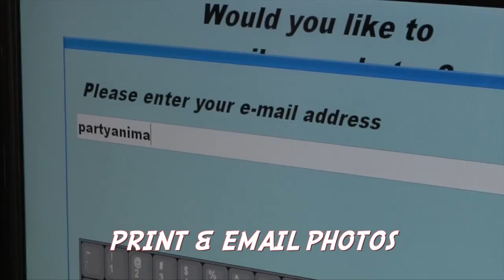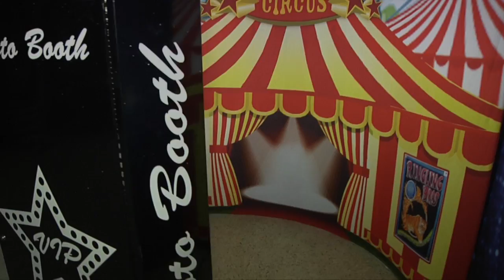Selfie Wonderland-- Beautiful Backdrops, Social media Photo Booth, and Karaoke Kiosk!!--FUN!!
Backdrops Galore, Photo Booths that print out on the spot,, and Karaoke Kiosk!!   Also we have Photo Booths with Social Media capabilities!!  WE call this event-- Selfie Wonderland  and it will amaze your friends and family!!
Contact VIP Party Productions to organize your event today!!